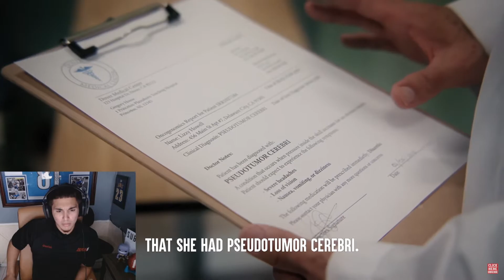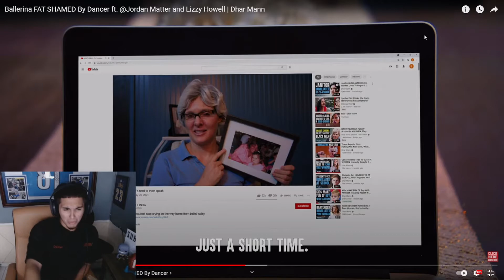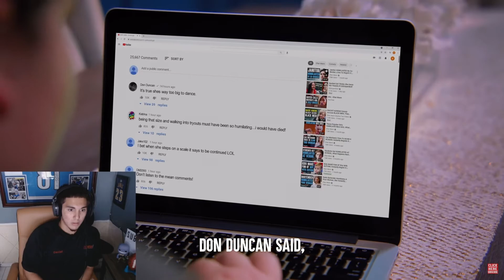THIS DHAR MANN VID GOT ME HOT BECAUSE OF HER!Reacting To Ballerina Fat Shamed By Dancer Lizzy Howell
Thank you guys for watching this vid and shoutout to Dhar Mann! If you guys liked the vid then like the vid!